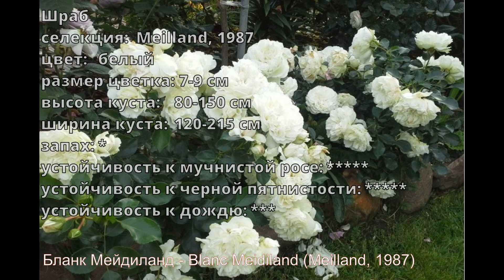Видео обзор розы Бланк Мейдиланд - Blanc Meidiland (Meilland, 1987)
обзор розы   Бланк Мейдиланд White Meidiland (Blanc Meillandecor, MEIcoublan, Super Swany, White Meilland) Marie-Louise (Louisette) Meilland Франция, 1987

Цветки белые, махровые, среднего размера, 6-8 см, собранные в соцветия по 5-10 шт. Листья большие, тёмно-зелёные, блестящие. Куст раскидистый/ Побеги толстые, светло-зелёные, жёсткие, с многочисленными светлыми шипами. Полностью морозостойкий, обильно и продолжительно цветущий сорт. Отличное растение для посадки на газонах и в контейнерах. sadoved.com
Шраб
селекция: Meilland, 1987
цвет: белый
размер цветка: 7-9 см
высота куста: 80-150 см
ширина куста: 120-215 см
запах: *
устойчивость к мучнистой росе:
устойчивость к черной пятнистости:
устойчивость к дождю: ***